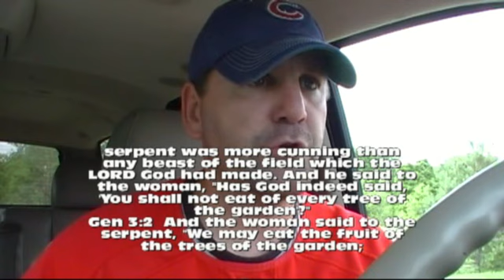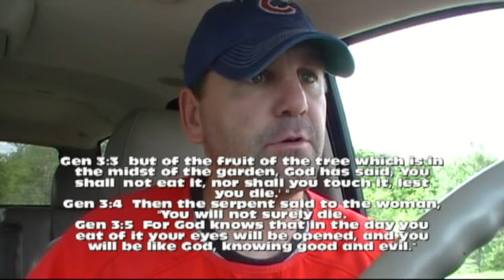Do you know the enemy?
In competition (no matter what it is) it is beneficial to know as much about your opponent as possible before you compete. In this case it is absolutely crucial. Do you know your enemy as well as you should?